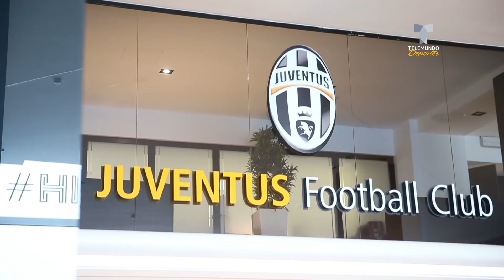Todo por la Juventus: Luis Suárez se examina para ser italiano | Telemundo Deportes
Video oficial de Telemundo Deportes. El delantero uruguayo hará un examen para poder obtener el pasaporte italiano que le permitiría ser comunitario en la Juve.